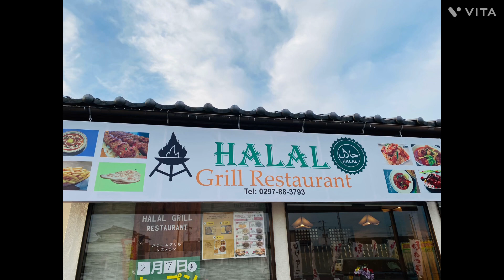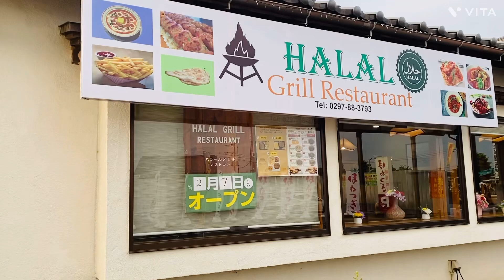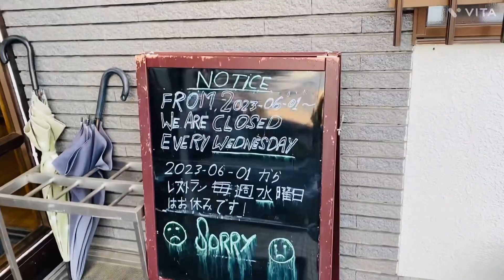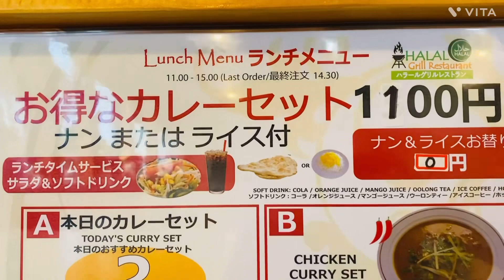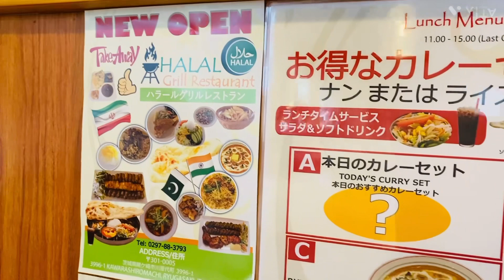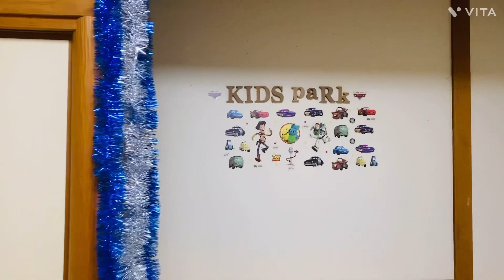Halal Grill Restaurant @ khan family in japan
Halal Grill Restaurant

Pakistani and Iranian dishese
Very tasteful & yummy 🤤
Please come & join us
Hope u like delicious food